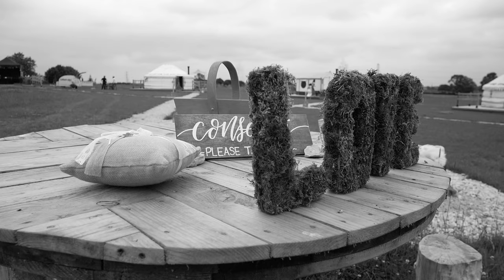Meadow Vale Weddings | Nottingham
Hindley Productions Wedding Short Film